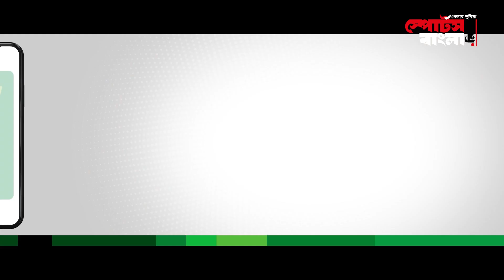রোনালদোর টার্গেট আপাতত '৯০০' স্বপ্ন দেখেন স্পর্শ করবেন 'এক হাজার' | Cristiano Ronaldo| Sports Bangla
Please avoid other methods of copying or duplicating the video, and help us support anti-piracy measures in any way you can. Thank you - Team "SPORTS BANGLA".